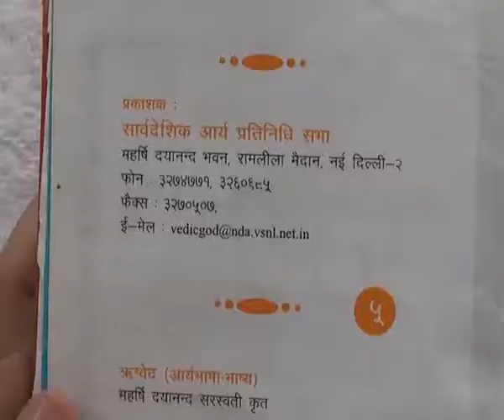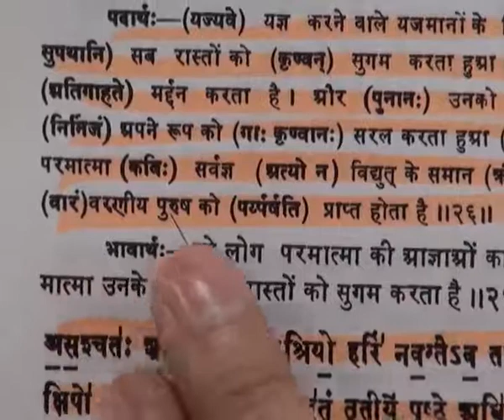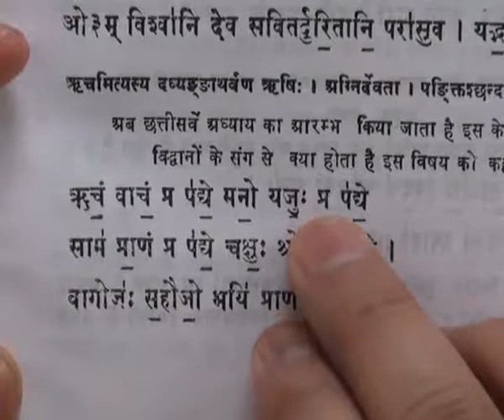Barwala Satsang(15-17July 2011) Part14 of 37